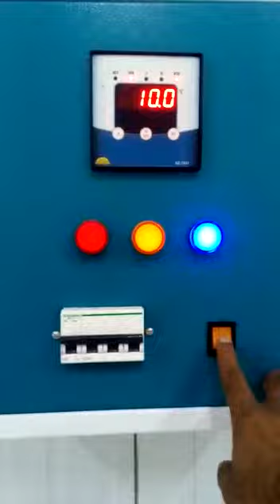Walk in Pre Cooling Chamber Manufacturer In India | SR Lab Instruments